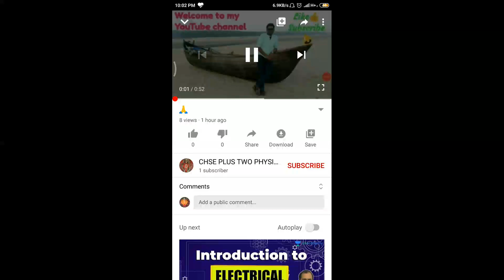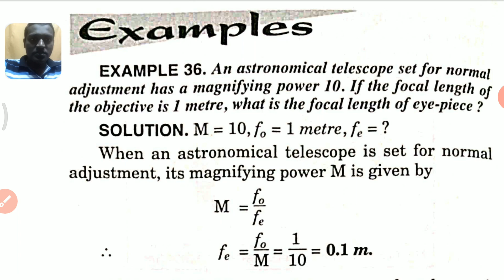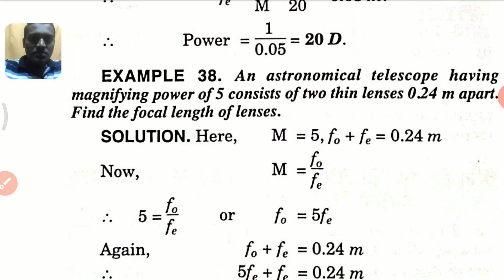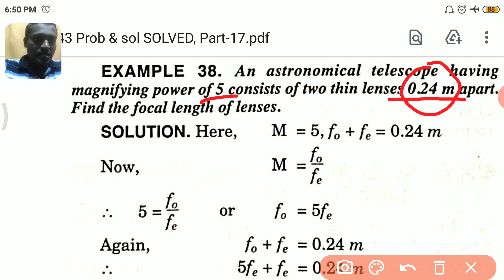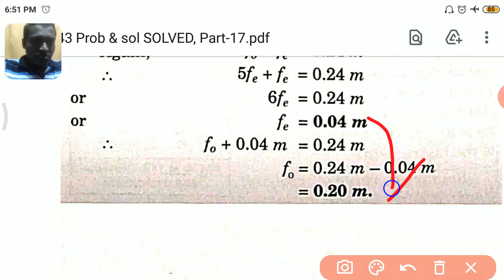Problems & solutions SOLVED, Part-17 (RAY OPTICS & OPTICAL INSTRUMENTS Lec-42)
Useful link for reference
NCERT Problems